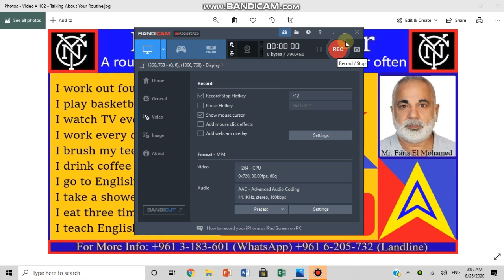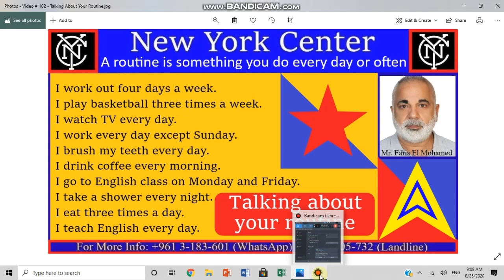Video # 102 - Talking About Your Routine. ما نفعله كل يوم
Video # 102 - “Talking About Your Routine”. With this video, I will teach you how to talk about your routine. Sentences we use on a daily basis.